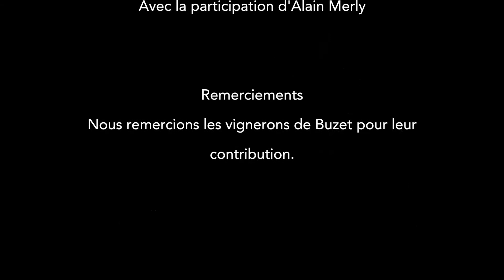Les vignerons de BUZET signent Authentis avec FRAYSSINET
La coopérative Les Vignerons de BUZET est engagée dans la démarche environnementale Authentis depuis 5 ans. Les résultats obtenus confortent les vignerons dans leur choix.